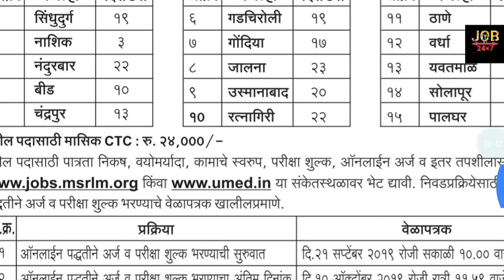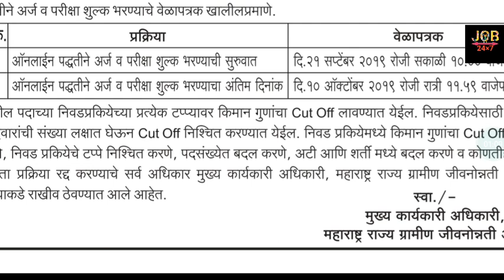Jobx7 CLUSTER LEVEL FEDERATION VACANCY